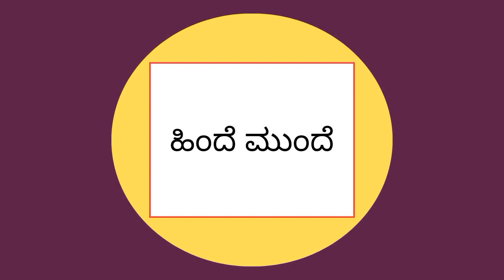ಜೋಡು ನುಡಿಗಳು | Jody nudigallu | ಜೋಡಿ ಪದಗಳು